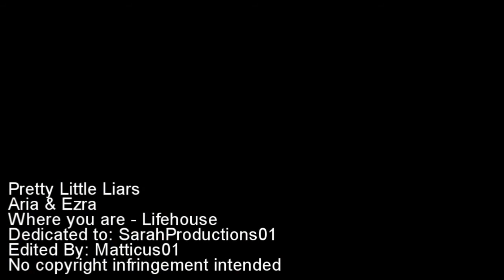(Pretty Little Liars) Aria & Ezra - Where you are (AU)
[INFO]
All details at the end of the video.
Dedication: Sarah (aka SarahProductions01) because she's the only other person I know that vids PLL and I love you girl and your vidding is amazing! Check her out!

OMG, has anyone else seen this show, it's just awesome and A&E are just so cute and adorable
[ABOUT]
Aria & Ezra  LOOOOOOOVE!! :D
so yes, my first time vidding this fandom and this couple, but certainly not my last time for either, seriously if you haven't seen this show then go and see it, seriously... GO hihi!!!
xoxo
[STORYLINE]
Starts off when Aria leave's Ezra, the next day Ezra is teaching Aria's class and doesn't know she's there until she looks up and they see each other, he then see's her again at the pub and they cant help but be with each other.
The next day at school Ezra reminds Aria of all the good times they used to have, but she just turns and walks away knowing they will never be accepted as a couple but changes her mind and finds him in the classroom, going to see his poetry reading that night. Later they are in the car and Ezra breaks her heart so they have one last goodbye kiss. It then changes to Ezra regretting breaking Aria's heart and goes to find her, seeing her with another guy about to kiss, Aria then has a go at Ezra at the dance for stuffing her around and walks off but he finds her and they say one final goodbye and she walk's away on him, crying as she cuts all ties with him.

[Wanna ask a question about my editing? How do I do "..."?]
JUST MADE FOR FUN, NO PROFITS